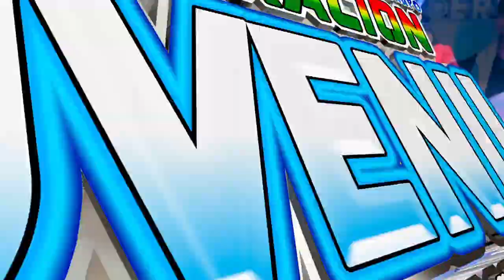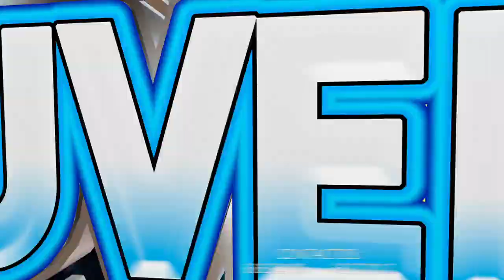Artista exclusivo de AYOMA producciones, contactos al # 68692100.